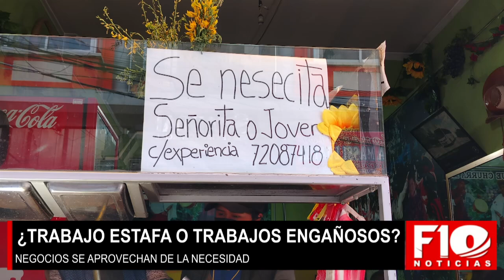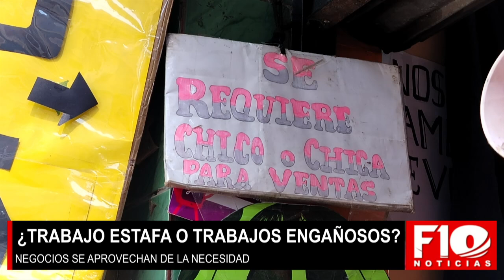El trabajo informal, el riesgo para jóvenes que desean adquirir ingresos.